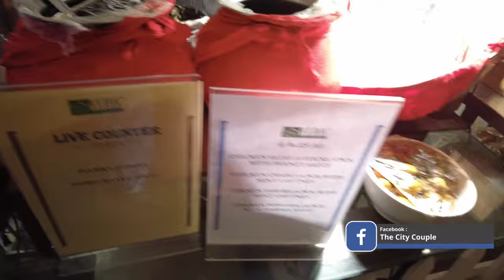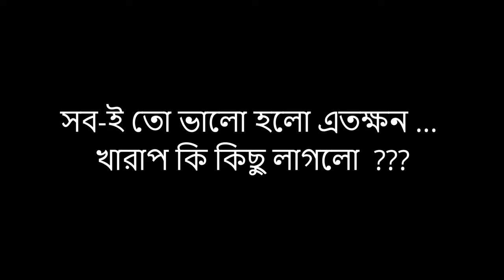Vedic Village Trip - Don't go before watching this | থাকা খাওয়ার খরচ কেমন? | কিছু বিষয়ে সাবধান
Vedic Village is one of the popular destinations for weekend trip from Kolkata. This video contains full review of a Weekend Destination near Kolkata - Vedic Village Spa Resort Kolkata, Rajarhat, and shared our experiences during weekend stay. This Kolkata weekend tour video covers Vedic village review, Vedic Village room price per night, food expenses and complementary buffet breakfast. Vedic Village being an ideal weekend resort near Kolkata away from the hustle, you can opt this resort for a weekend tour from Kolkata by car. We covered Vedic Village full property, including Vedic Village spa, swimming pool, garden area, games room, and lounge area. We have also shared some unpleasant experiences and bullet points to keep in mind before staying at Vedic Village Resort Kolkata so Don't go before watching this. You can also consider to visit this resort as a one day trip near Kolkata.

Room we stayed : Standard Suite.
Month of travel - August